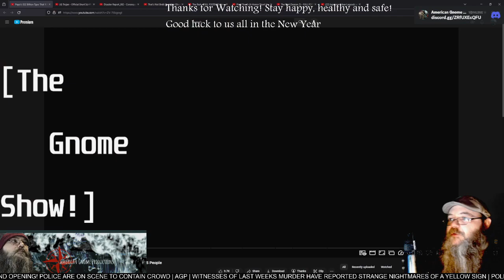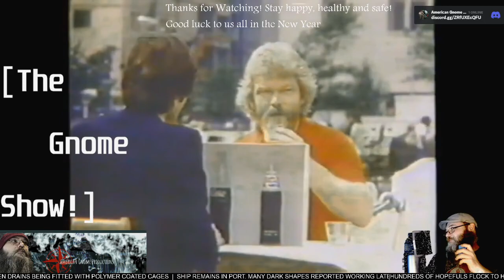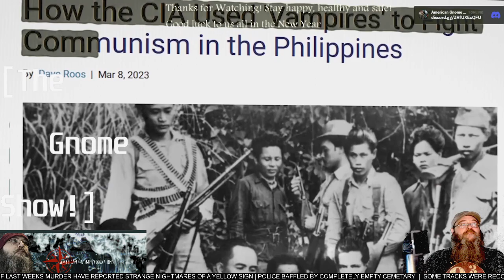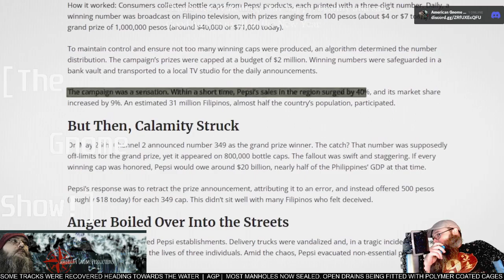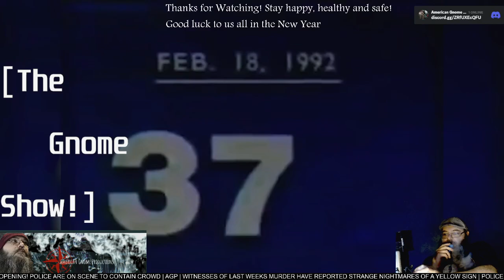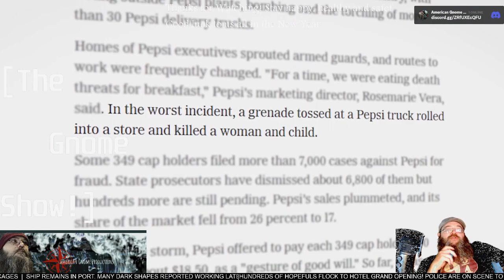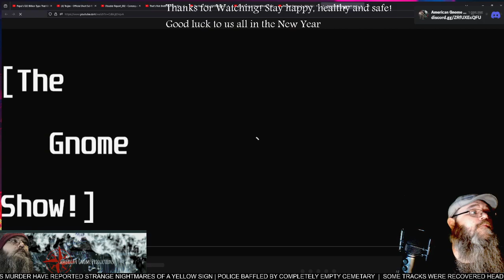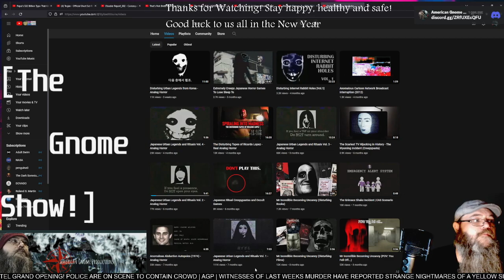AGP Watches! - "Pepsi's $32 Billion Typo That Killed 5 People - First time Watching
See more stuff @Dantavius